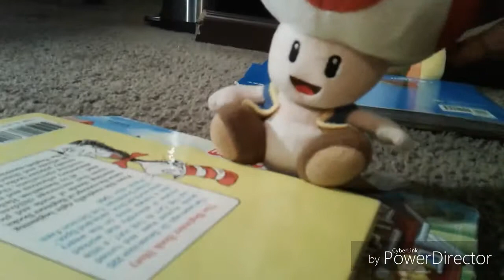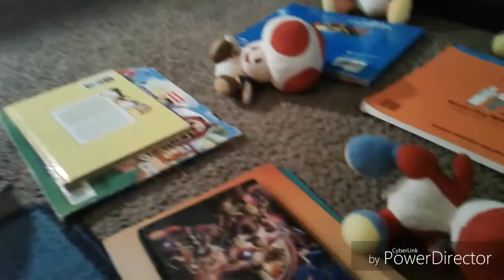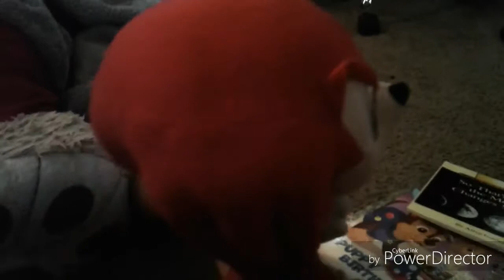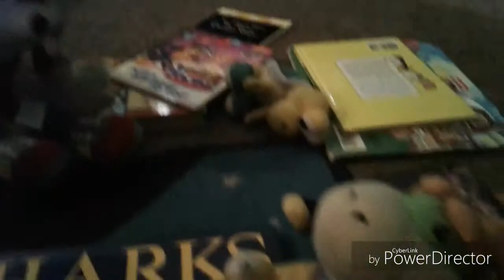School series 1: The first day of school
Time for school, the teachers are a little different, but the students are ok and one of them got pulled back.